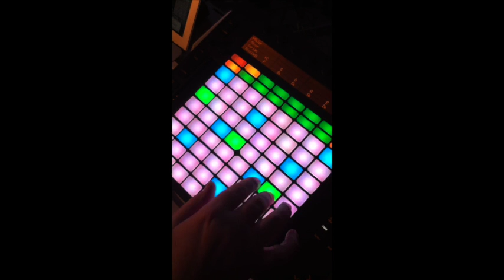Auld Lang Sine Wave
This is a de-vocalized, re-harmonized version of "Auld Lang Syne" inspired by Jonathan Coulton's cover of the holiday fave. I played the melody on a first-gen Ableton Push while being accompanied by a very confused instantiation of Band In A Box.